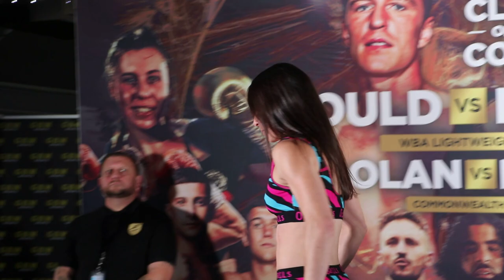'AND THE NEW!' ... 'AND STILL!' - NICOLA HOPEWELL & EMMA DOLAN'S TEAMS MAKE NOISE AS PAIR WEIGH IN